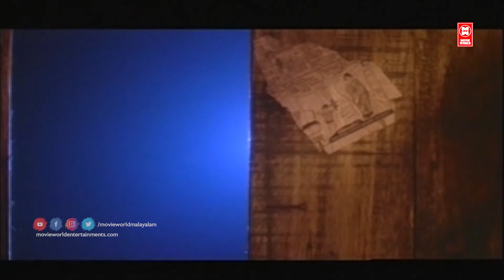ഇന്നുവരെ നമ്മളെ പറ്റി പേരിതോഷം ഉണ്ടാക്കിയിട്ടുണ്ടോ... | Malayalam Movie Scenes | Nedumudi Venu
Follow Our Whatsapp Channel Movie : Churam
Director
Bharathan
Writers
Bharathan(story)Shibu Chakravarthy(screenplay and dialogue)
Stars
Manoj K. JayanDivyaa UnniNedumudi Venu

|| ANTI-PIRACY WARNING ||
*COPYRIGHT PROTECTED*